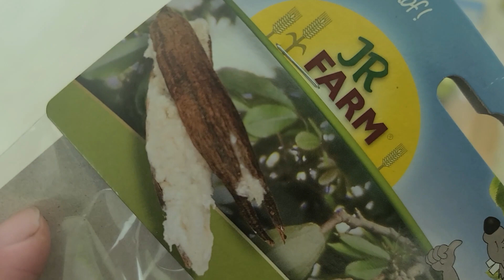☆카폭열매☆ 겨울철 설치류 강력추천 아이템!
지인의 소개로 써봤는데 너무너무 마음에 들어서 여러분들께도 추천해드립니당